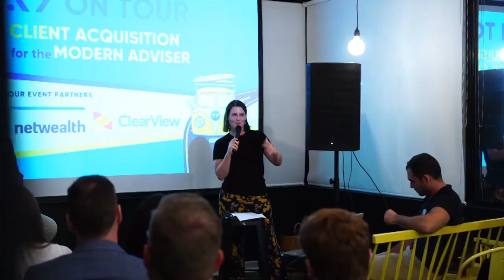The 12 Steps of a Managed Accounts Journey #2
In this instalment we talk about steps four, five and six in the change management process. This includes having a strong value proposition and investment philosophy, what our clients want, and the perceived objections from all stakeholders.

Simone McMullin
Principal at Annex Wealth

David Moloney
Director of Avant-garde Financial Group, Certified Financial Planner and Mortgage Broker

Melanie Bennett
Executive Director at Colonial First State

Tom Schubert
Co-Founder and Managing Partner at Drummond Capital Partners